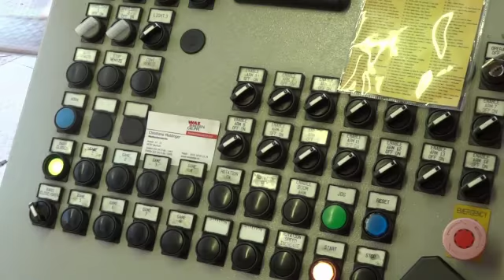Wegener`s Beach Jumper VIP Video 2011 by kirmesmarkus (Spödentalkirmes Krefeld 2011)